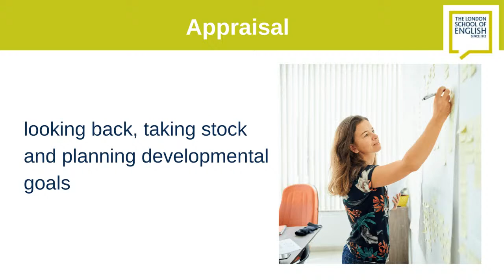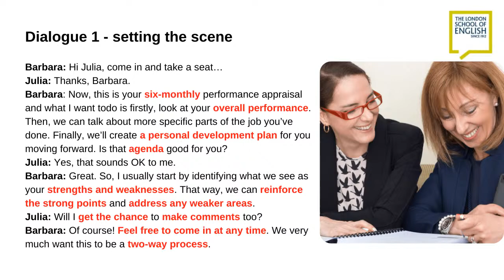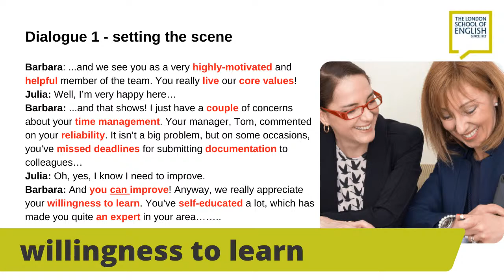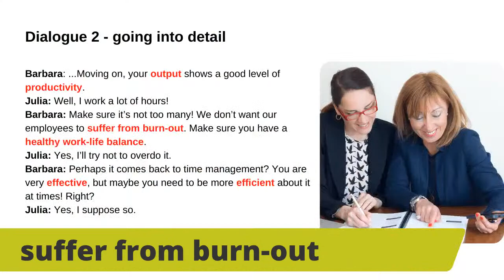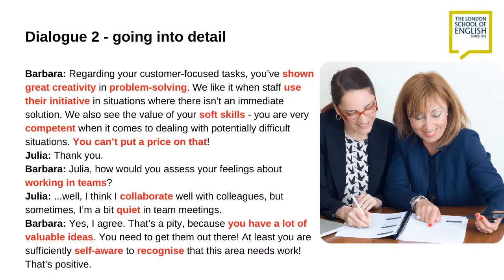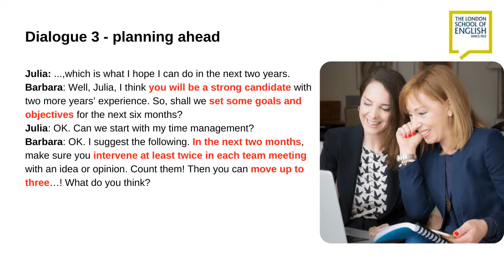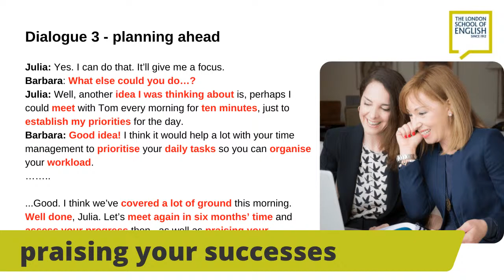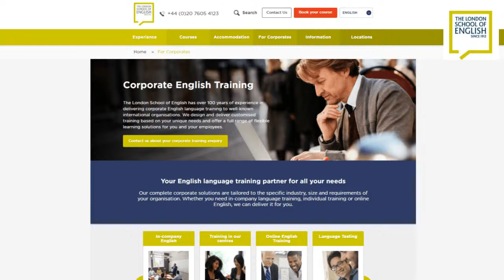Business English: how should HR and managers discuss performance and goals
If you work in HR or manage people, this business English livestream is ideal for you. Learn useful vocabulary and expressions to improve your communication with your team.

You will also have an interactive Q&A session with Jon to help you with any related questions. We look forward to seeing you there!

Recommended courses -

Business and Professional English in Virtual Groups or face-to-face classes in our London centre: